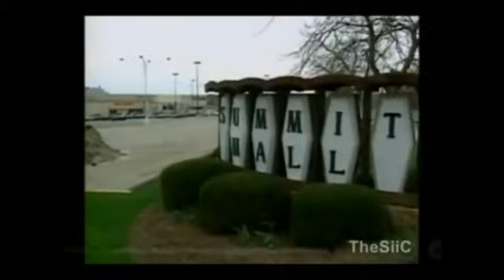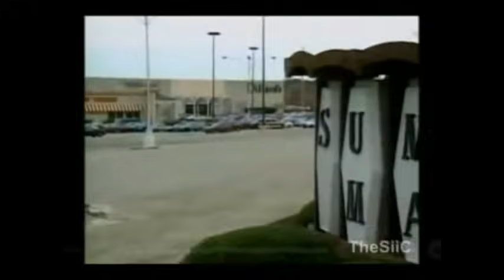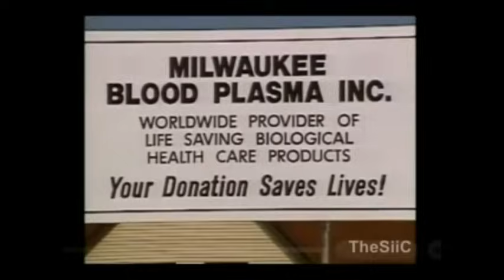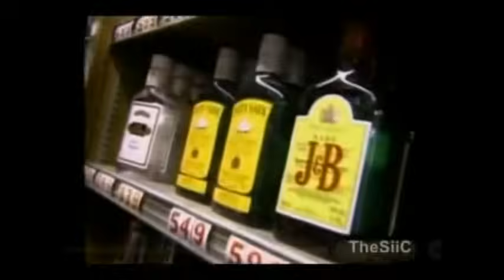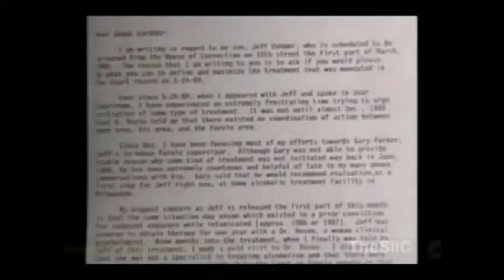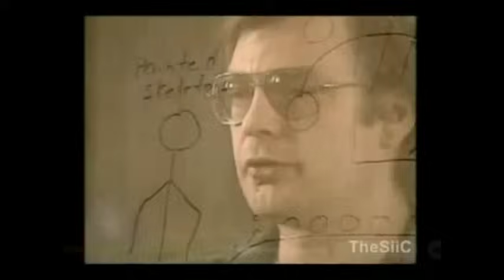Spécial tueurs en séries et Dossiers criminels Channel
jeffrey dahmer le cannibale de milwaukee